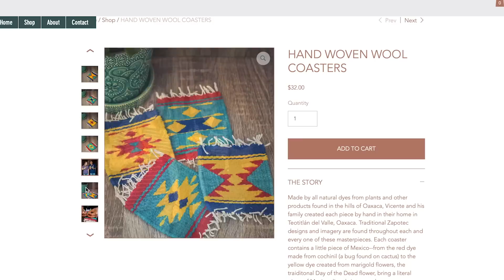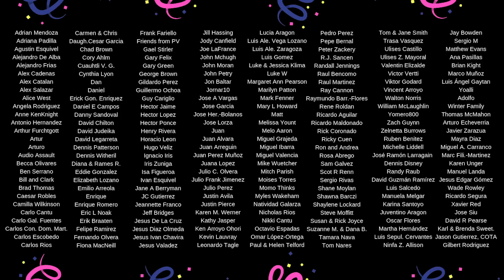Gringos Learn an Indigenous Language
Today we learn a language that over 500,000 Mexicans speak...Zapotec! In our time in Teotitlán del Valle we quickly realized that knowing Spanish wouldn't really help us out around town so we asked Vicente to teach us a few words in his native language.

I think many people outside of Mexico would be surprised to learn that there are millions of Mexicans whose native language is not Spanish and that there are 68 languages recognized by the Mexican government.

Your ultimate guide to Oaxaca: Where to stay, what to do, and where to eat!

Want to learn Spanish? Here are two resources we love ♥️
-Unlimited 1-1 Spanish Classes with Baselang
You talk to real people living in South America and you get unlimited 1-1 classes each month! Try it for $1 and cancel if you don’t like it! 😁

-Learn Spanish on the go with Pimsleur Spanish
Pimsleur is PERFECT for teaching you real world spanish that you need to know on day 1 in Mexico!

What camera do we use and how do we find cheap hotels?

A cheaper way to send money!